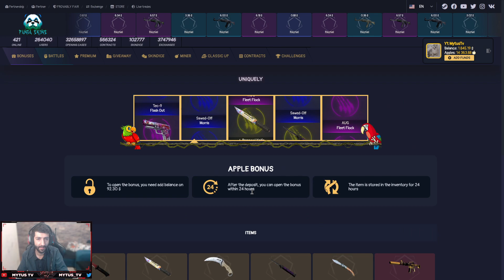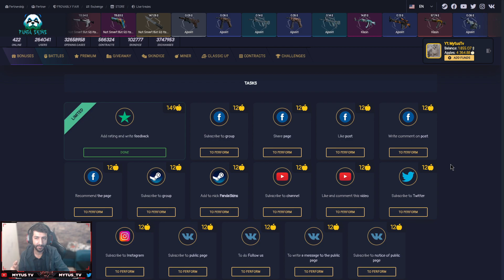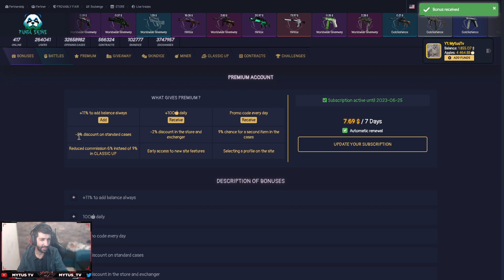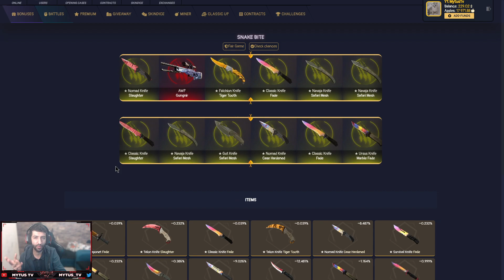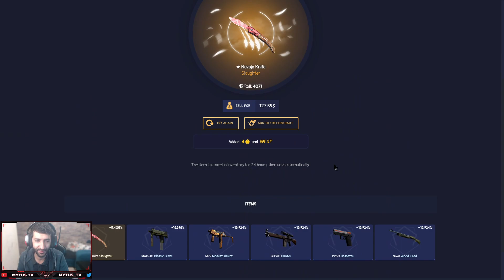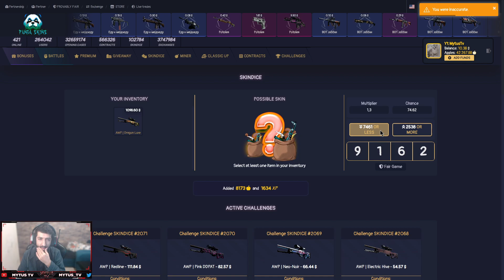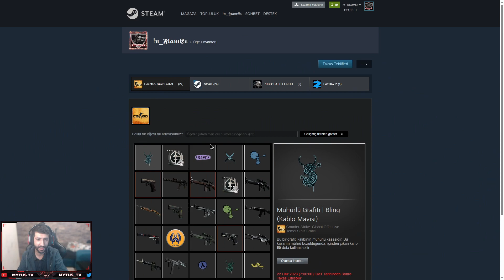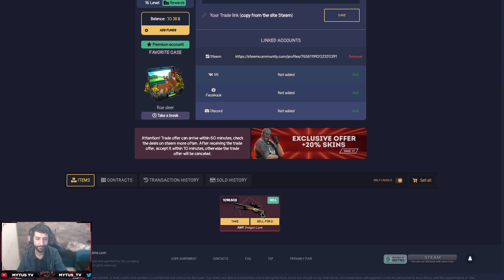AWP DRAGON LORE KATLAMAK BU KADAR KOLAY OLMAMIŞTI - PANDASKİNS KASA AÇILIMI 2023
🎁Pandaskins Promo Skin Kodları: XEPJ7JDJ - A2PIZTTS
✨Pandaskins Bonus Kodumuz: Mytus

pandaskins
hellcase
hellcase kasa açtım
hellcase kasa açılımı
hellcase bonuslu link
hellcase yeni kod
hellcase bonus code
hellcase promo kod
hellcase kasa aç
hellcase csgo site
csgo kasa açma siteleri
csgo bedava skin kazan
csgo depositsiz site
csgo bedava skin al çık
csgo bedava skin veren site
csgo bedava bakiye veren site
csgo bedava kasa aç
csgo bedava kasa açma siteleri
csgo bedava kasa açma sitesi
csgo yeni kasa açma sitesi
yeni depositsiz site
csgo yeni depositsiz kasa açma sitesi
csgo depositsiz skin kazan
csgo depositsiz skin veren site
csgo depositsiz bedava skin kazan
csgo kasa açma siteleri 2023
hellcase new event
hellcase event
hellcase yeni event
hellcase yeni kasalar
hellcase 2023
hellcase kasa açılımı 2023
hellcase bedava bakiye nasıl alınır
hellcase bedava bakiye veren kod
hellcase bedava bakiye kazandıran kod
hellcase skin nasıl çekilir
csgo CSGOCASES
csgocases katlama
csgocases code
antiskins depositsiz
antiskins kasa açılımı
cs go depositsiz site,
csgo depositsiz bedava skin,
csgo depositsiz skin,
cs go depositsiz site 2020,
csgo depositsiz bet siteleri,
csgo katlama siteleri depositsiz,
csgo depositsiz siteler skin al çık 2023,
csgo yeni depositsiz siteler,
csgo depositsiz siteler 2023 crash
csgo deposit
cs go deposit,
easy skins katlama
easyskinsdaily free
easy skins refreal code
easy skins twist
easy skins double
easy skinscrash
easy skins
awp atheris trade up,
anti skins promo,
anti skins code,
anti skins promo kod,
anti skins kod,
STEAM YATIRIM
XANRARES KEYDROP
CSGO NET %100 COD
easy skins bedava 10 coin
hellcase 70 cent code
keydrop 50 cent code
easy skins promo
easy skins code
easy skin cod
csgo katlama siteleri
ERAY KASA AÇIYOR
anti skins ref,
KEYDROPsponsorluk,

anti skins sitesi,
,anti skins türkçe,
anti skins tnt,
antiskins twitter,
anti skins video,
vuhd anti skins,
antiskins yeni promo kodlar,
antiskins youtube,
hellcase item çekme,
anti skins yeni kodlar,
easy skins promo 2,
easyskins promo,
dexon,
fbb
vuralucar,
pandaskins,
panda code,

1noob1pro anti ss,
hellcase bedavadan item çekme,
CSGOCASES 2023,
anti skins codes 2023,
cs go yeni siteler,
csgo yeni depositsiz site,
csgo yeni rulet siteleri,
csgo yeni depositsiz siteler 2021,
yeni cs go bet siteler,
anubis,
anubis collectionpack,
codigo promocional somcase,
CSGOCASES 2023,
BLOODYCASE 2023,
forcedrop kasa açılımı,

forcedrop bedava kasa,
yeni cs go bet siteleri,
csgo depositsiz siteler skin al çık,
csgo depositsiz siteler 2023 yeni cs go kasa açma sitesi,
2020 cs go bütün depositsiz siteler
depositsiz site
depositsiz siteler
forcedrop bonus,
hellcase agent system,
forcedrop bıçak katlama,
forcedrop bakiye yükleme,
forcedrop code,
forcedrop csgo,
forcedrop case opening,

blody case katlama,
easy skins promo,
forcedrop en iyi kasalar,
easyskins ,
bloody case promo ,
bedava 5 kasa,
bedava 5 kasa veren yeni depositsiz site
fricsay forcedrop,
bloody case
forcedrop güvenilir mi,
csgo dev güncelleme
forcedrop gloves case,

forcedrop günlük kasa,
cs2
source2
Csgo2
agents on the hellcase,
easy skins promo
csgopolygon bonus code
free1 dolar csgo
free 0.5 dolar csgo